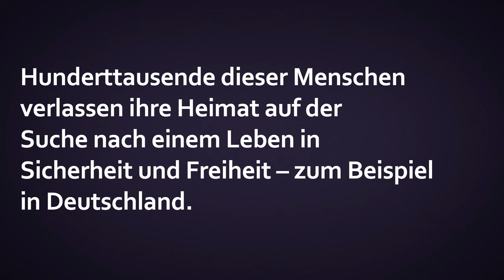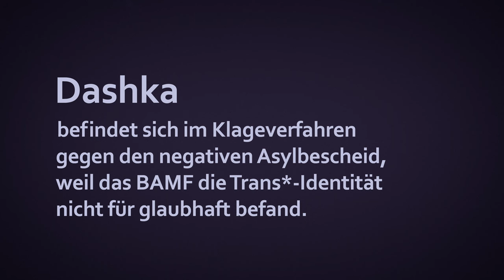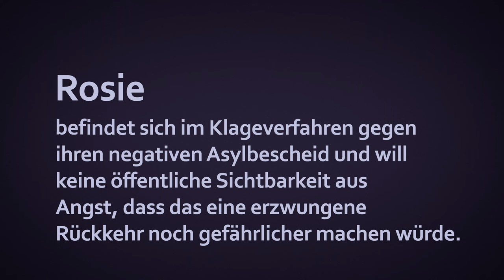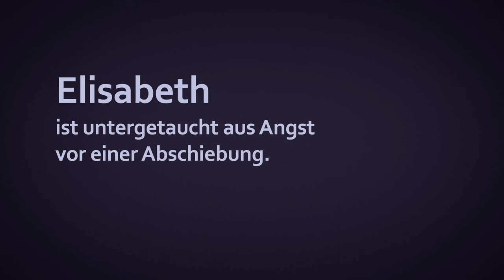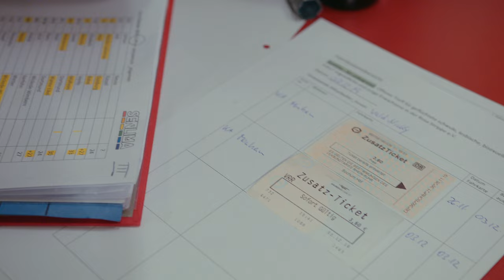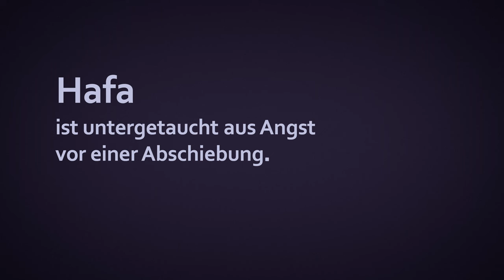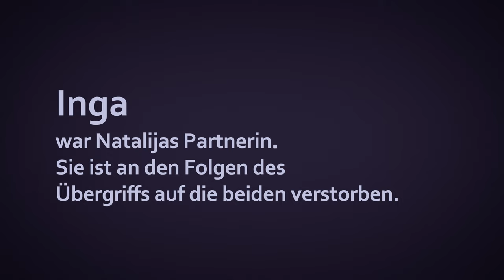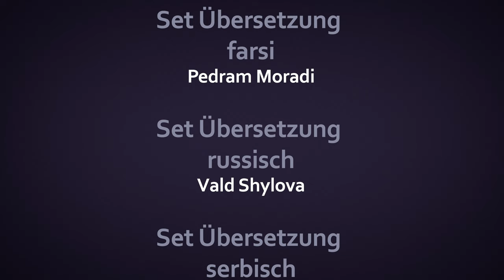Sopiro - heißt Sehnsucht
Sopiro ist Esperanto und bedeutet Sehnsucht. Der gleichnamige Film beleuchtet die Erlebnisse und Lebensrealitäten geflüchteter lesbischer, transgeschlechtlicher und nicht-binärer Frauen* - eine Thematik, mit der große Teile der Bevölkerung niemals in Berührung kommen, und die selbst innerhalb der Geflüchtetenarbeit viel zu oft ungesehen bleibt. Durch fünf persönliche Schicksale werden die Folgen LSBT*I*-feindlicher Diskriminierung und Gewalt deutlich. Die Protagonist*innen benötigen und verdienen Schutz – und sehnen sich nach der Sicherheit und Freiheit, offen leben zu können.

In über 70 Staaten weltweit werden lesbische, schwule, bisexuelle, trans- und intergeschlechtliche Menschen strafrechtlich verfolgt. Ihnen drohen Geldbußen, körperliche Züchtigung, „Konversionstherapien“, mehrjährige oder sogar lebenslängliche Haftstrafen, Folter und in 11 Staaten sogar die Todesstrafe. Im Jahr 2019 kamen 85% der Asylerstantragstellenden aus Ländern mit solchen Strafgesetzen. Fünf geflüchtete Frauen*, die aufgrund ihrer sexuellen Orientierung oder geschlechtlichen Identität Gewalt und Verfolgung erfahren haben, berichten von ihrem Leben vor der Flucht, dem Weg nach Deutschland und ihren Alltagserfahrungen hier in Nordrhein-Westfalen – und von ihren Wünschen für die Zukunft.

Sopiro (2020)
Deutschland
Dokumentation
68 Min.
mehrsprachig mit Untertiteln
verfügbar auf Deutsch, Englisch, Serbisch, Farsi, Russisch

Protagonist*innen

Dragoslava und Emina – Serbien
Lilith – Pakistan
Natalija – Kirgisistan
Vald – Russland, Ukraine
Sara - Iran

Stabliste

Regie, Buch, Schnitt, Produktion, Grafik
Julia Backmann

Bildgestaltung und Kamera, Set-Ton und Mischung, Color-Grading
Daniel Ortega Macke

Redaktion
Andrea Westhoff
Alva Träbert
Nicky Ulrich
Saskia Pittig
Vald Shylova
Julia Backmann

Sprecherin
Laura Schwickerath

Musik
Pascal Horn
Andreas Ernst

Fachliche Begleitung
Alva Träbert

Set Begleitung
Saskia Pittig
Nicky Ulrich
Alva Träbert

Text
Alva Träbert
Sandra Marzinkowski
Julia Backmann

Übersetzung und Untertitel englisch
Alva Träbert

Übersetzung und Untertitel russisch
Vald Shylova

Übersetzung und Untertitel farsi
Mohammad Reza Alifard

Übersetzung und Untertitel deutsch
Julia Backmann

Set Übersetzung farsi
Pedram Moradi

Set Übersetzung russisch
Vald Shylova

Set Übersetzung serbisch
Dragoslava